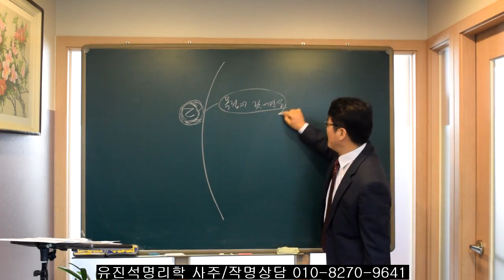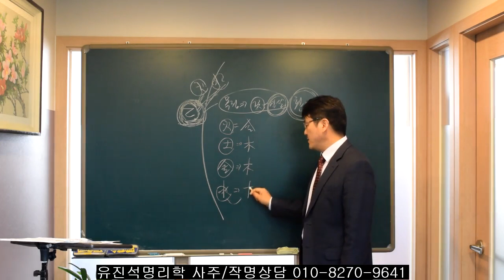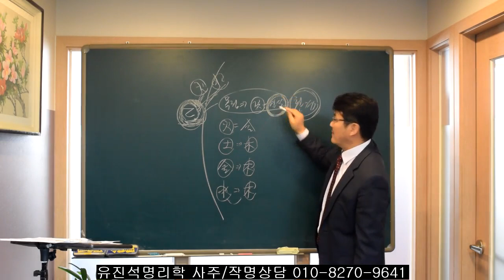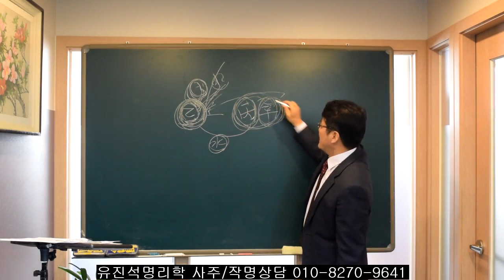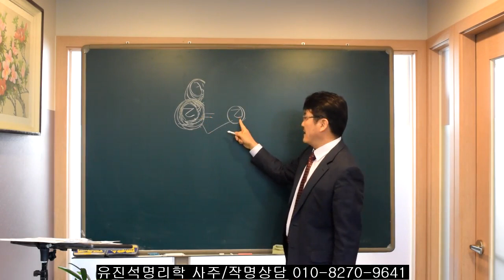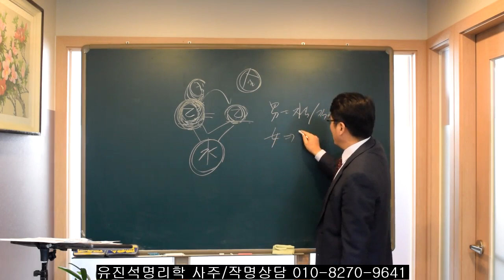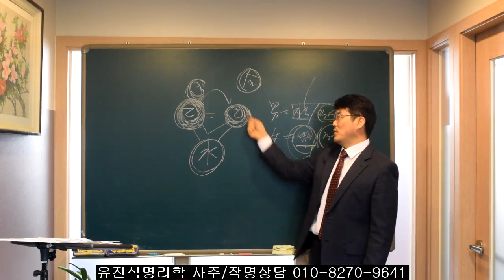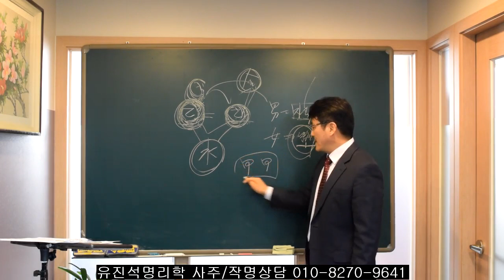사주에서 을목이 을목을 만나면 일어나는 현상.오상유진석명리학강의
유진석명리학 사주/작명/출산택일 상담